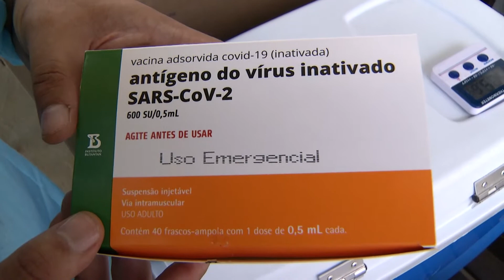IDOSOS QUE VIVEM EM ASILOS DE SÃO JOSÉ DOS CAMPOS RECEBEM DOSES DE VACINA CONTRA COVID-19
PARA MARIA APARECIDA, CUIDADORA DE UM ASILO DE SÃO JOSÉ, A DOR DA PICADA NO BRAÇO É QUASE IMPERCEPTÍVEL SE COMPARADA AO ALÍVIO DE RECEBER A PRIMEIRA DOSE DA VACINA CONTRA A COVID-19. ASSIM COMO ELA, OUTRAS FUNCIONÁRIAS E AS 10 IDOSAS QUE VIVEM NA INSTITUIÇÃO DE LONGA PERMANÊNCIA RECEBERAM A DOSE DA CORONAVAC. DEPOIS DE QUASE UM ANO COM SEVERAS RESTRIÇÕES PARA EVITAR O CONTÁGIO COM O NOVO CORONAVÍRUS, O INÍCIO DO PROCESSO DE IMUNIZAÇÃO PODE REPRESENTAR UM POUCO DE ESPERANÇA.

AO TODO, A PREFEITURA DE SÃO JOSÉ DOS CAMPOS DISPONIBILIZOU MIL DAS 11 MIL DOSES RECEBIDAS PARA ESSAS INSTITUIÇÕES. A INTENÇÃO É IMUNIZAR IDOSOS E CUIDADORES DE IDOSOS QUE ESTÃO NAS 34 CASAS DA CIDADE. ALÉM DE FUNCIONÁRIO E IDOSOS DA INSTITUIÇÕES DE LONGA PERMANÊNCIA, A VACINA ESTÁ SENDO APLICADA SERVIDORES QUE ATUAM NA LINHA DE FRENTE DO ENFRENTAMENTO CONTRA A COVID-19.

AGORA, MARIA APARECIDA, A PERSONAGEM DO INÍCIO DA NOSSA REPORTAGEM, ESPERA A SEGUNDA DOSE DA VACINA PARA CONCLUIR A IMUNIZAÇÃO DE TODAS AS IDOSAS QUE VIVEM NA INSTITUIÇÃO PARA QUE AS VISITAS DOS PARENTES VOLTEM A SER ROTINA NOVAMENTE.